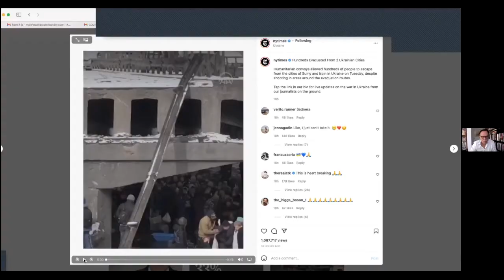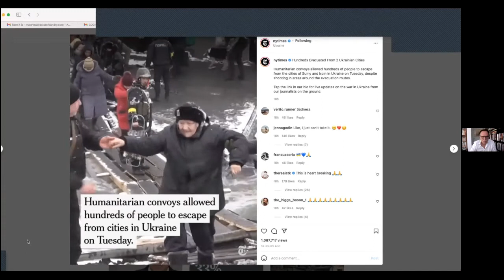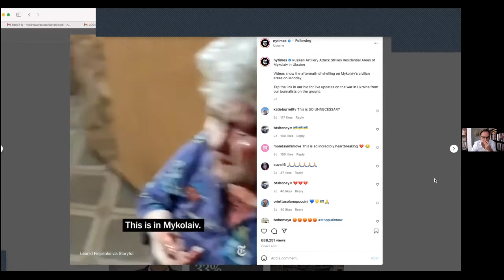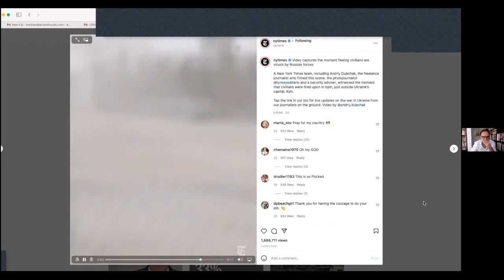UKRAINE SERIES 3 "Leaning In"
Matthew gives a talk on bearing witness to world events and leaning into the difficult questions and explorations as an actor.

The ACTOR'S FOUNDRY ONLINE CAMPUS has over TWELVE HOURS of instructional videos, hundreds of hours of Webinars on the craft and business of acting, and countless other resources including:

Scripts, audition sides, scene analyses, interviews with casting directors, directors and agents, essays, exercises and assignments, an online community of dedicated actors, and much much more, go to:

And register!